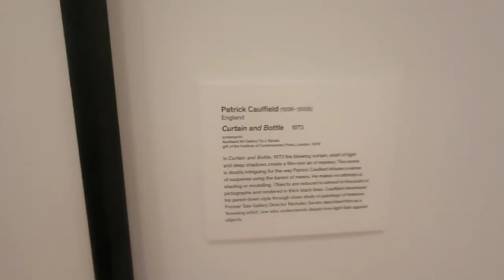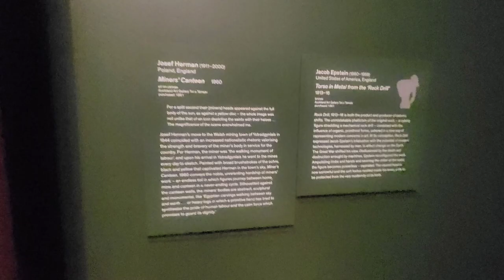Exciting vlog in town 😀 tram and art